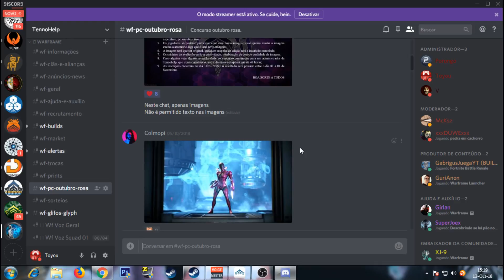Warframe Outubro Rosa Tennohelp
Concurso de imagens